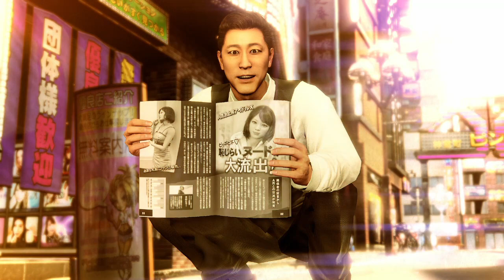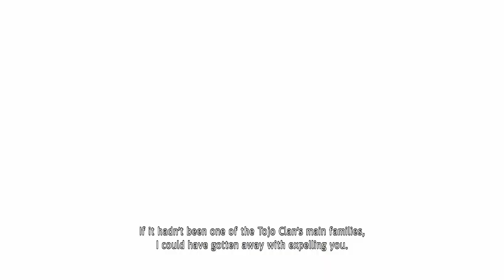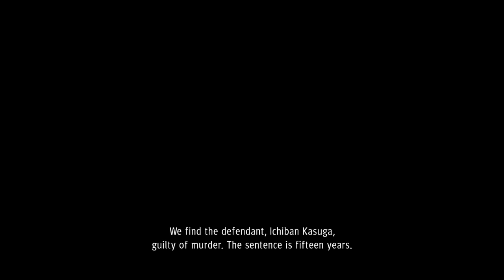WELCOME HOME, ICHIBAN! | Yakuza: Like a Dragon #1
Kazuma Kiryu's story has finally come to an end, and as his story ends, a new one begins. Welcome home, Kasuga Ichiban! The new protagonist of the Yakuza series and member of the Arakawa Family! Gone are the days of beat em up game play, all replace with turn based fighting that is inspired from Ichiban's imaginative mind! Will Ichiban be able to live up to the legend of Kazuma Kiryu?